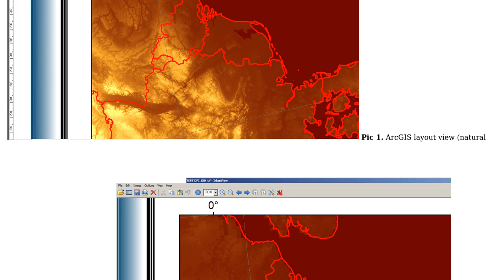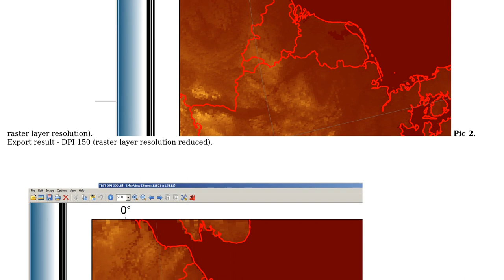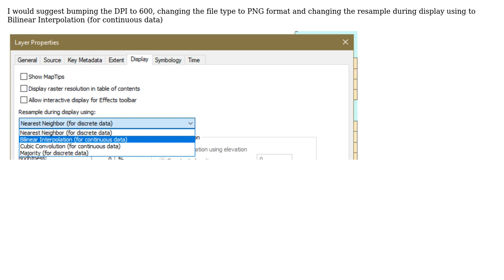GIS: Reduced resolution when exporing raster with layout view using ArcGIS (2 Solutions!!)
GIS: Reduced resolution when exporing raster with layout view using ArcGIS

With thanks & praise to God, and with thanks to the many people who have made this project possible! | Content (except music & images) licensed under CC BY-SA | Music | Images & others | With thanks to user whyzar user Comrade Che and the Stack Exchange Network Trademarks are property of their respective owners. You are responsible for your own actions.